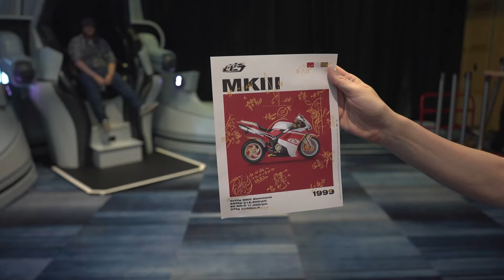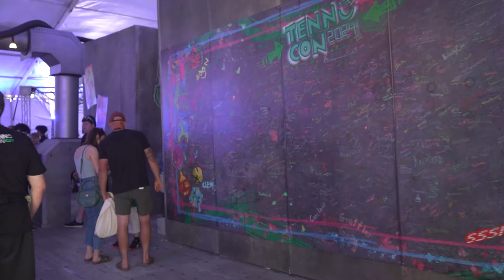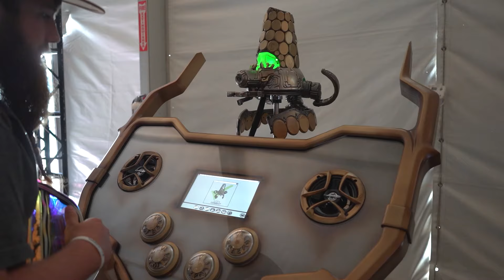Birds, Boy Bands, Bonds, and Booty: My Time at Warframe's TennoCon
Isla shares her experience at TennoCon and talks about the updates and news for Warframe and Soulframe!